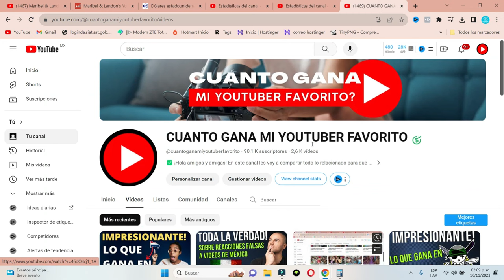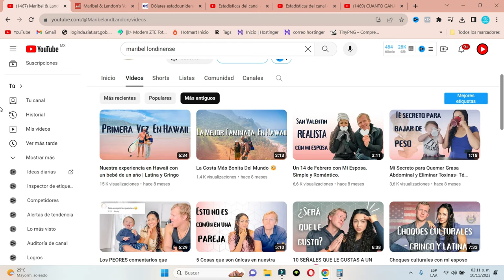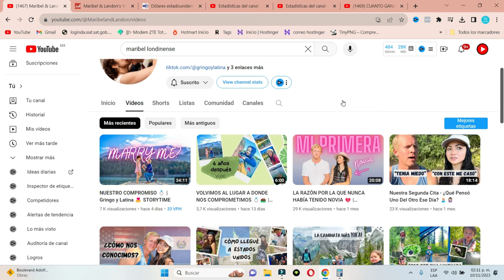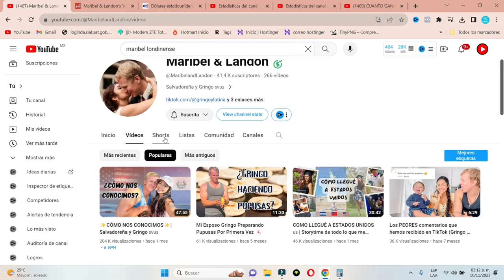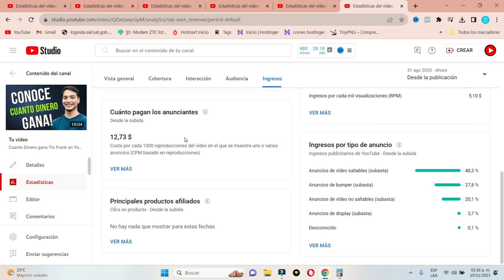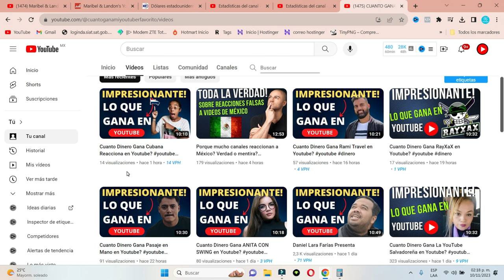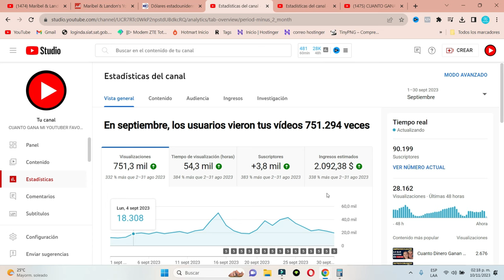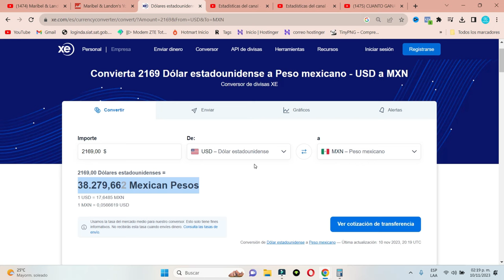Cuanto Dinero Gana Maribel & Landon en Youtube?